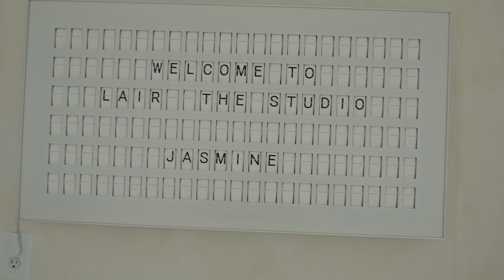VLOG ♥ fell in love w/ the dreamiest studio & creatives event, grocery haul & more | JASMINE KATRINA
Welcome to another video! It's that time of year -- come with me and see some behind-the-scenes of my annual birthday photoshoot, see the DREAMIEST content studio, and we attended an intimate creatives event, car chats, grocery haul & more! Hope you enjoy the video!

TIME STAMPS ⬇️
0:00 // intro
0:16 // photoshoot day!! client work, getting ready
6:30 // birthday photoshoot BTS at Lair the Studio
11:21 // post-photoshoot check-in, lunch run, back home
15:48 // morning check-in for the day, A Creatives Day of Rest event
19:16 // a message on rest and restoration
27:12 // amateur painting & fun!
32:01 // Trader Joe's run, grocery haul & unboxing event gift bag
38:40 // wrap up & outro

SHOP & SAVE 💰
code: JASMINE10 to save 10% on SoolSul products!